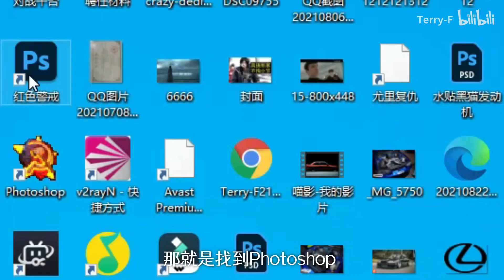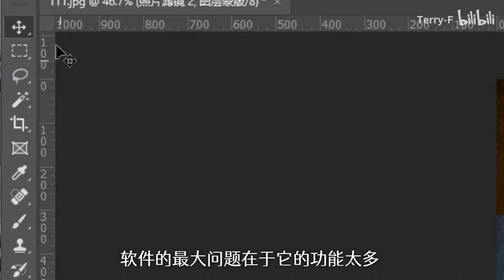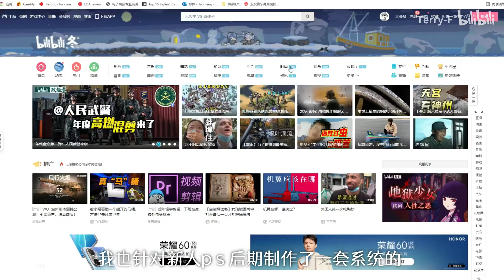我不用Lightroom修图，竟是因为这两个功能！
为什么鼓励大家一定要用ps修图！